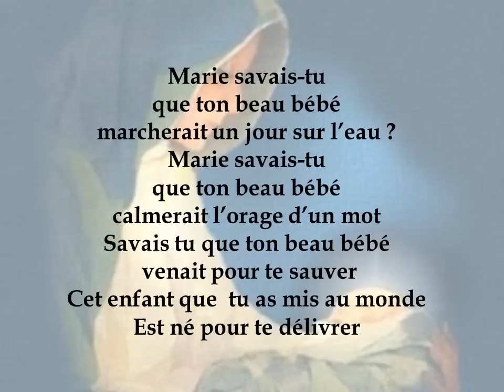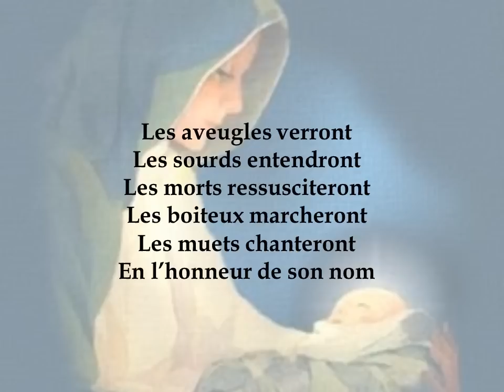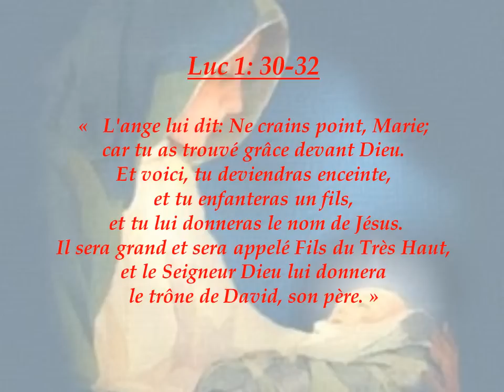Marie savais-tu? ( Mary did you know? )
de Lowry et Greene